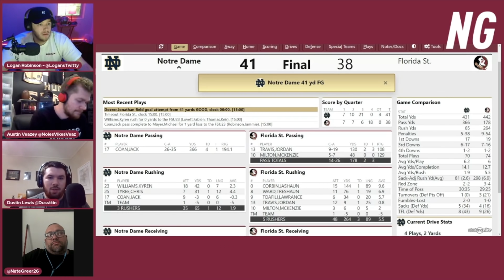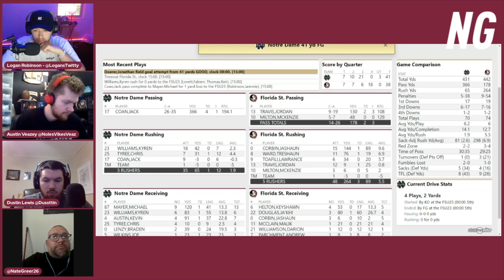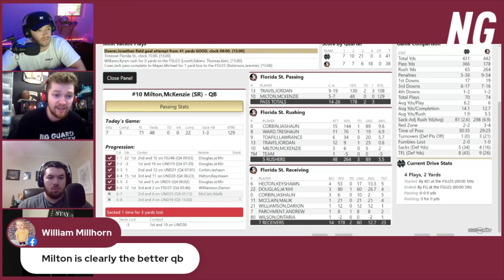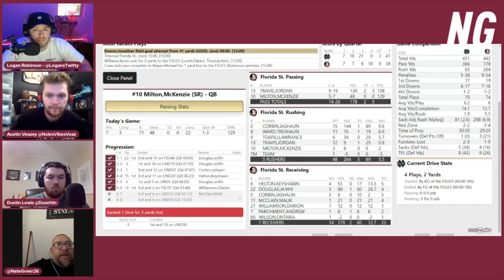Who's FSU's starting quarterback moving forward?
The guys on Hear the Spear discuss both Jordan Travis' and McKenzie Milton's performance on Sunday night.

Follow the guys on Twitter:

Show - @HearTheSpear
Austin - @NolesVikesMavs
Dustin - @Dussttin
Logan - @LogansTwitty
Nate - @NateGreer26